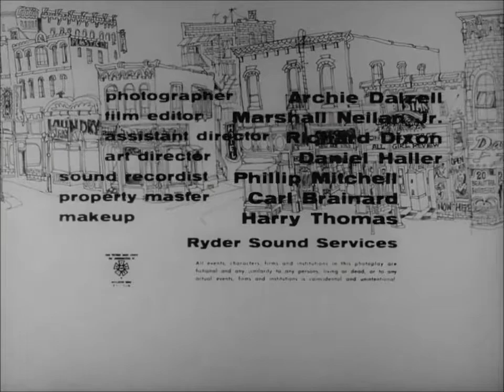Little Shop of Horrors, Roger Corman, Jack Nicholson, 1960 Full Movie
The Little Shop of Horrors is a 1960 black comedy directed by Roger Corman and written by Charles B. Griffith. The film is a farce about an incompetant florist's assistant who cultivates a plant that feeds on human flesh and blood. The film's concept is thought to be based on a 1932 story called "Green Thoughts", by John Collier and Arthur C. Clarke's1956 short story, "The Reluctant Orchid"

The film stars Jonathan Haze, Jackie Joseph, Mel Welles, Dick Miller, and a young Jack Nicholson. Produced under the title The Passionate People Eater, the film combines black comedy with farce, spoof and Jewish humor. The Little Shop of Horrors was shot on a budget of $28,000, with interior shots utilizing sets that had been left standing from A Bucket of Blood.

The film slowly gained a cult following through word of mouth when it was originally distributed as part of a B movie double feature with 'Black Sunday' and later 'Last Woman on Earth'. Later the film's popularity increased with tv broadcasts. The film was the basis for an off Broadway musical, Little Shop of Horrors, which was notably made into a 1986 feature film and enjoyed a 2003 Broadway revival.